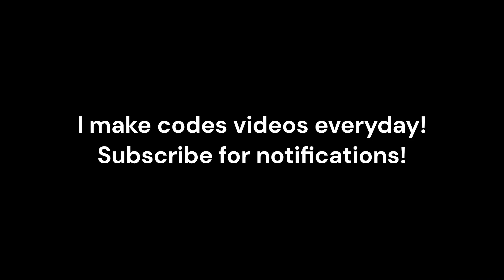33,333 STILL POINTS! NEW CODE IN UGC DON'T MOVE!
This code in worth 33K still points in UGC don't move Roblox!
Get it quick before it expires!

I could see that a lot of you guys had been mistaking me as a creator of UGC don't move or collaborator of this game, but I'm just a person who is just happy to share the code with everyone. (I also got permission from Bob(UGC don't move developer))